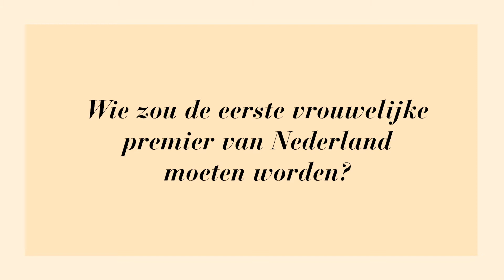Wie wordt de eerste vrouwelijke premier? - Libelle Dolle Mina (afl. 1)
Sigrid Kaag, Edith Schippers of iemand van buiten de politiek? Acht bekende vrouwen vertellen wie zij geschikt vinden voor de belangrijke baan als premier van Nederland.
Vijftig jaar geleden begonnen de Dolle Mina's met actie voeren voor gelijke berechting van mannen en vrouwen. LibelleTV sprak met acht voorvechters van vrouwenrechten van toen én nu.